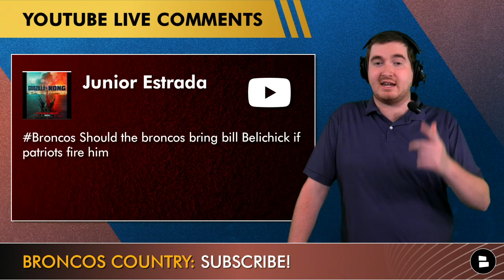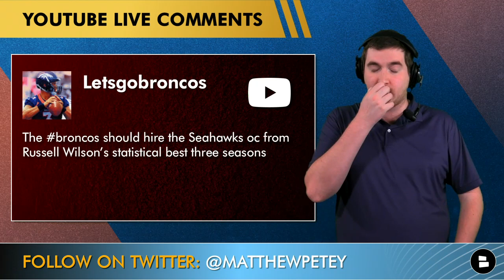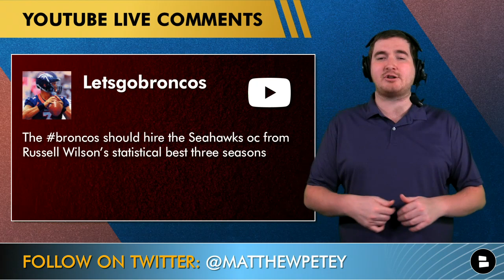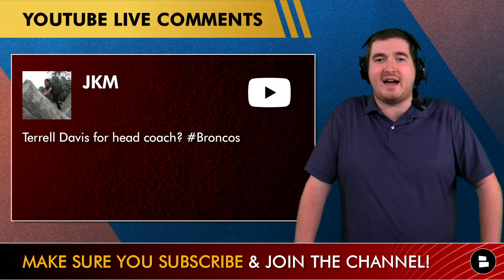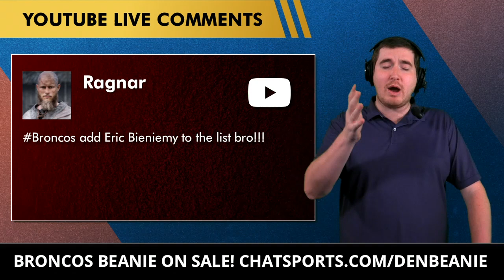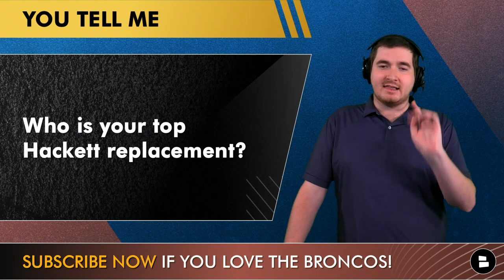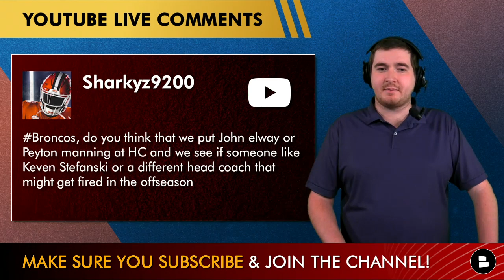Denver Broncos Head Coach Rumors: Hire Bill Belichick? Dark Horse Candidate + Courtland Sutton Trade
Broncos rumors asked about following Nathaniel Hackett’s firing and the Broncos top head coach candidates to replace him!
- Nathaniel Hackett to blame for Russell Wilson’s stats?
- Nathaniel Hackett hired just to lure Aaron Rodgers?
- Hire Bill Belichick if the Patriots fire him?
- Should the Broncos hire Shane Waldron or Darrell Bevell?
- Terrell Davis for head coach?
- Greg Roman a dark horse candidate for Broncos head coach?
- Eric Bienemy for Broncos head coach?
- Trade Jerry Jeudy and Courtland Sutton?
- Will Walton-Penner buy out Russell Wilson’s contract?
- John Elway for Broncos head coach?
- Hire Kevin Stefanski if the Browns fire him?
- Peyton Manning for Broncos head coach?
- Broncos 2023 NFL Draft Targets

Who is more to blame for 2022: Russell Wilson or Nathaniel Hackett?

Mile High Huddle, ESPN, DNVR, Locked on Broncos, Thatsgoodsports, NBC Sports, Denver Broncos YouTube, NFL YouTube, The Herd, The Rich Eisen Show, First Take, Undisputed, and Fox Sports all have content similar to our Chat Sports

More Denver Broncos YouTube videos to watch:
- Sean Payton ‘In The Driver’s Seat’ For Broncos Head Coach Job + Trade Jerry Jeudy For Greg Newsome?
- Broncos Head Coach Hot Board: Top 5 Candidates Ft. Sean Payton & Jim Harbaugh (Write A Blank Check!)
- Sean Payton The FAVORITE To Be Next Denver Broncos Head Coach + Initial 6 Candidates; Broncos Rumors